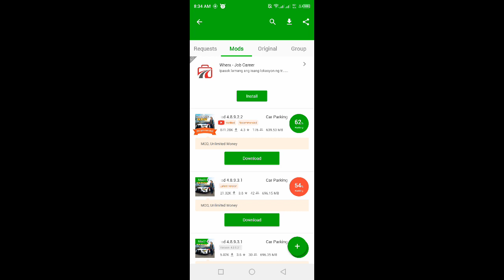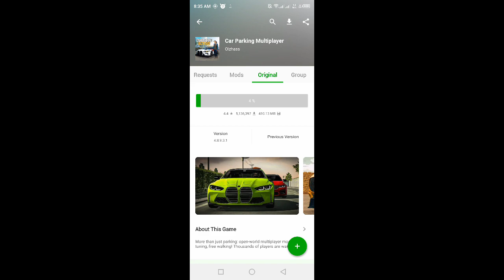How to Update your Car Parking Multiplayer v4.8.9.3.1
In this video i will show you how to  update car parking multiplayer new version 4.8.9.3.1